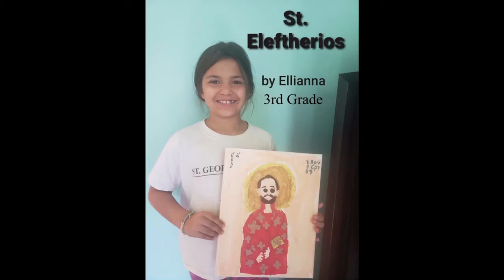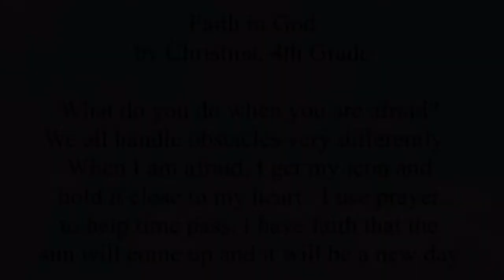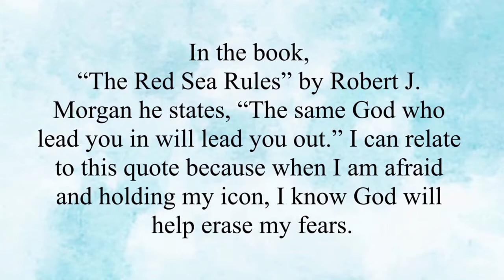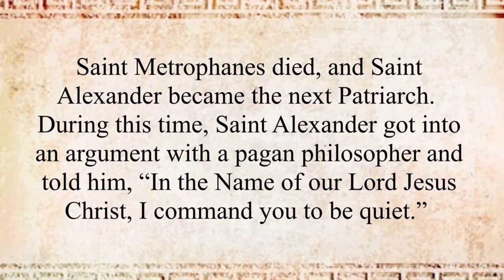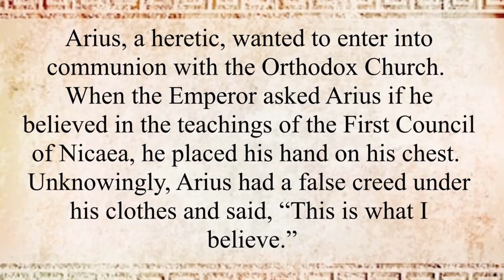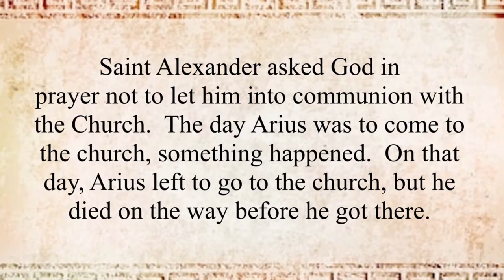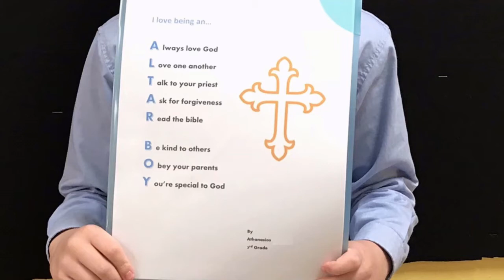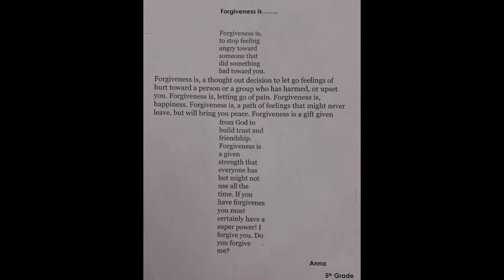2020 St. John Chrysostom Oratorical Festival Elementary Level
Join us as we celebrate in the talents and treasures of our elementary level students who participated in the 2020 St. John Chrysostom Oratorical Festival.